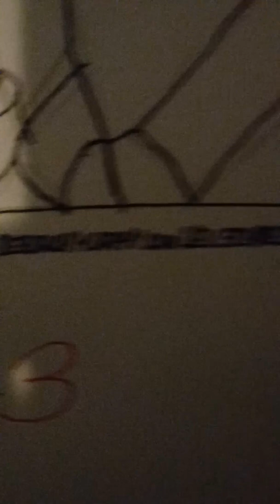Movie Poster Drawing Tutorial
5-minute video on how to draw the perfect movie poster or portrait.